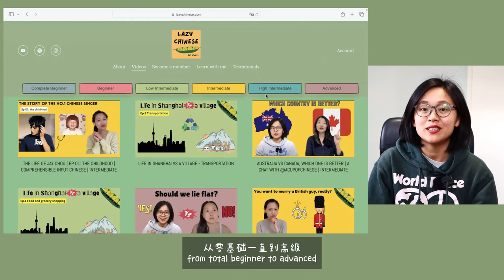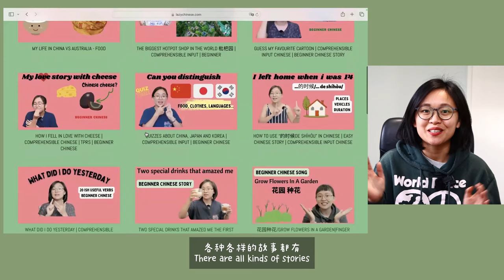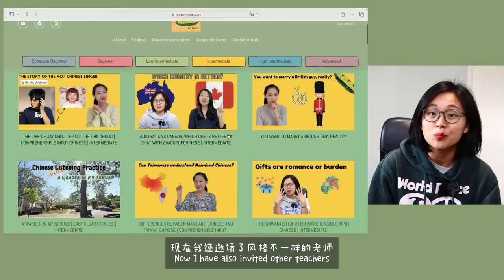are we really good friends @xiaoguachinese | comprehensible input | low intermediate